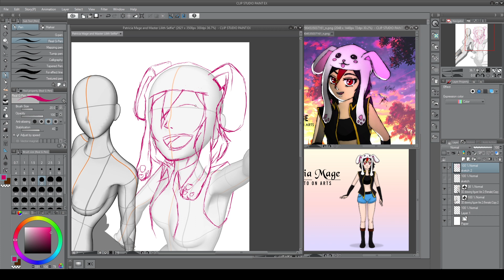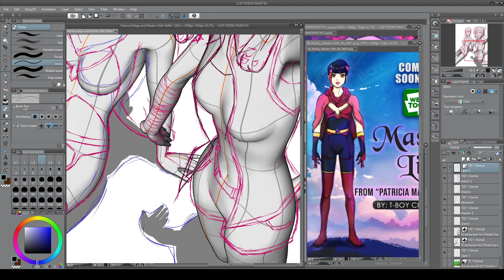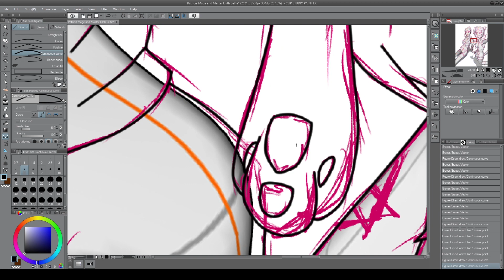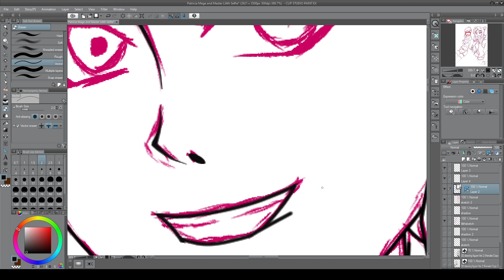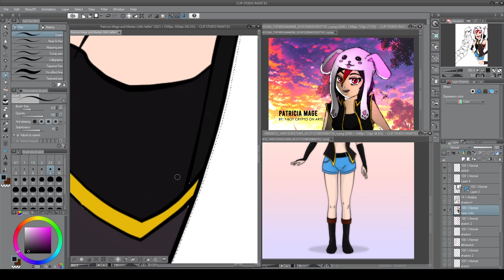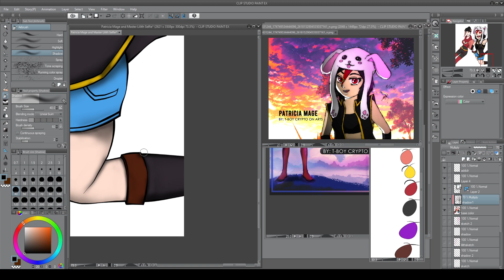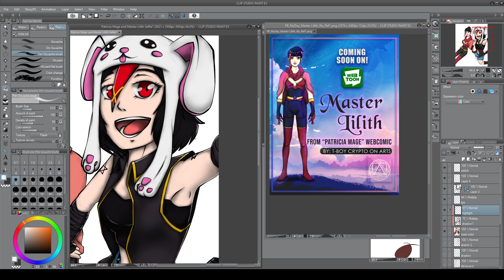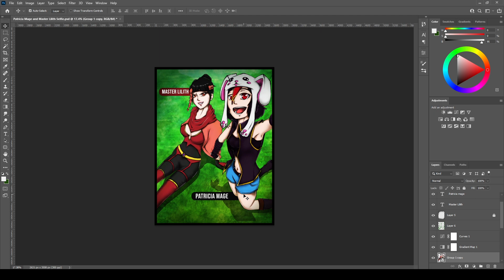My NFT art process minted on Uptick App and AIRNFTs | Patricia Mage and Master Lilith Selfie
Link to buy this NFT:
00:00 - Title: "Dragon Castle" by 魔界Symphony